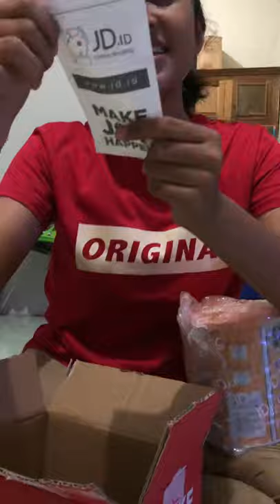Unboxing bebelac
Youtuber bocah